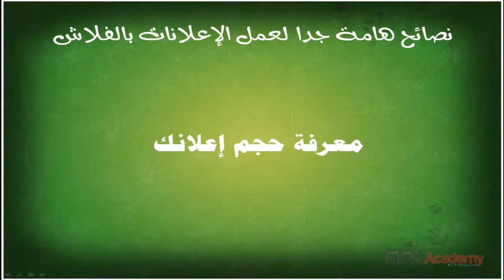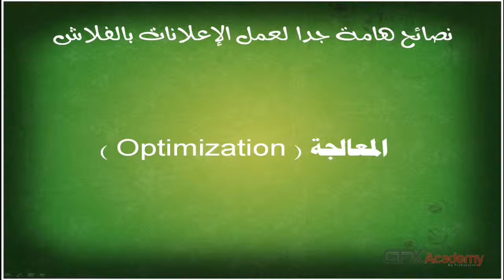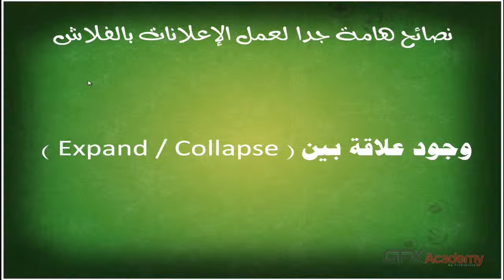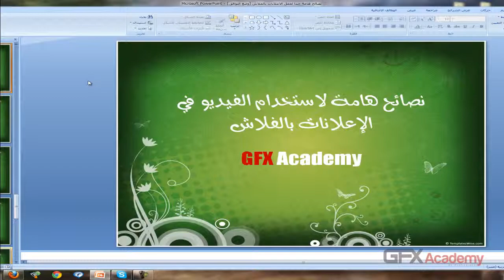مقدمة تسويقية - نصائح هامة جدا لعمل الاعلانات بالفلاش